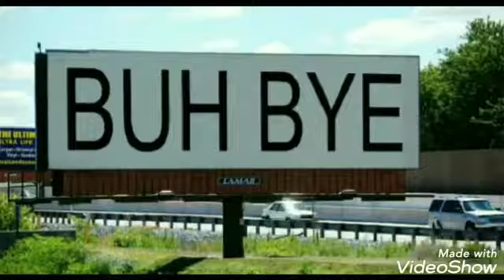Hey look! It's Monday again.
This video means nothing